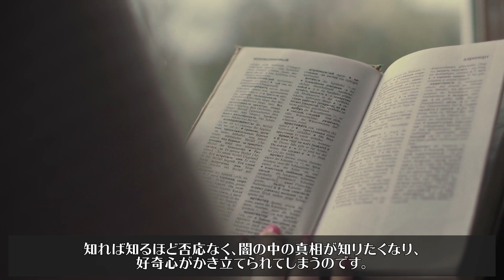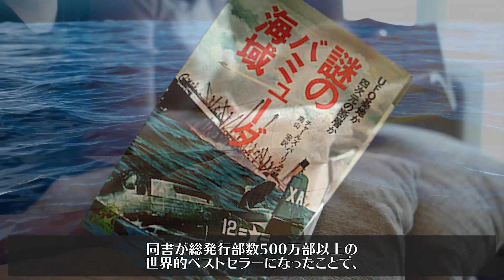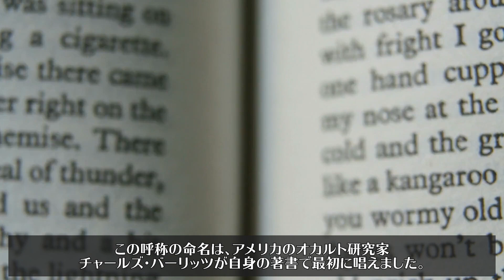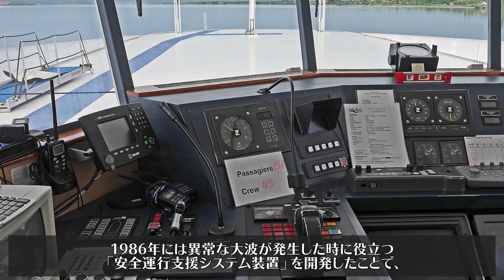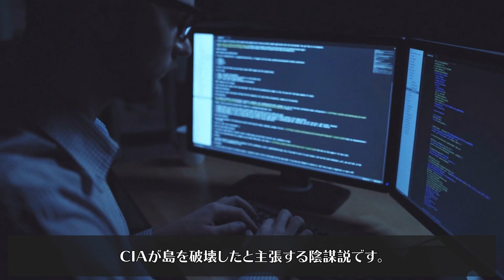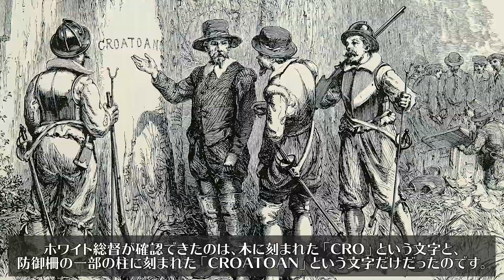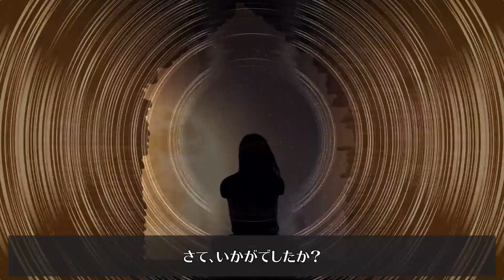未だに解決できない不思議な場所や事件5選・・・。未解明の現象や事件に潜む得体の知れない闇とは・・・。